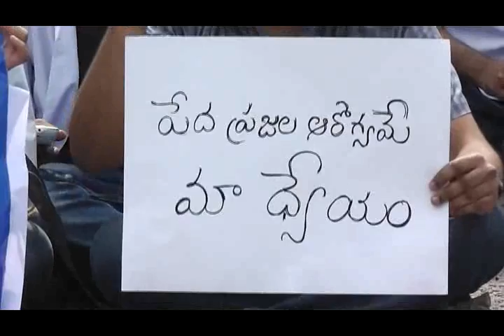28-11-2014 GUNTUR NEWS PART - 1